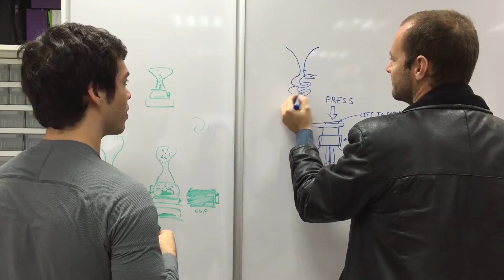Re-Invent Shopping: Powderful Project